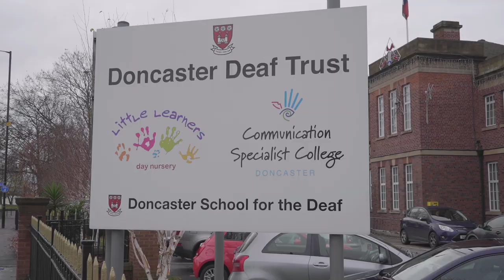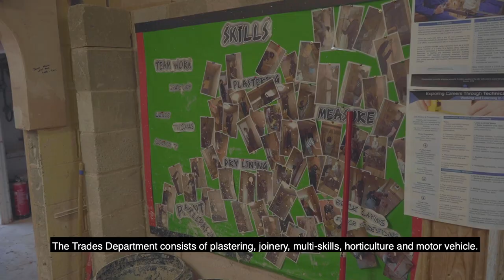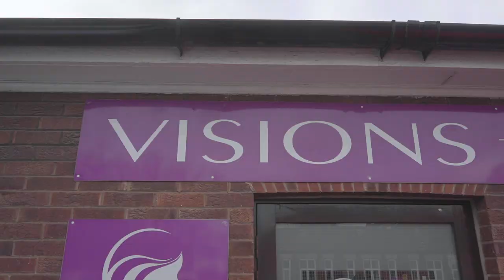Communication Specialist College Doncaster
We'd love to welcome you to take a look around our college, have a look at the building and find out more about the courses on offer and what residential life at college is like. We hope you like it.